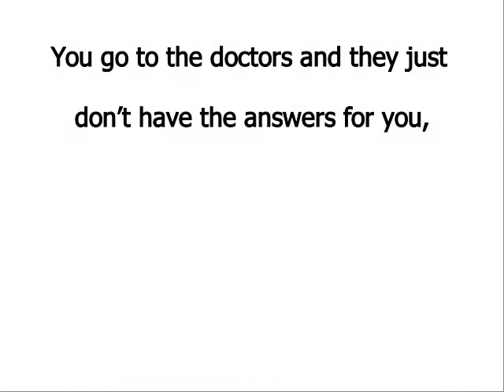Abundant Wellness Connection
If you’ve tried traditional medicine and haven’t got results; if your doctors have said there’s nothing more they can do – then this is for YOU.